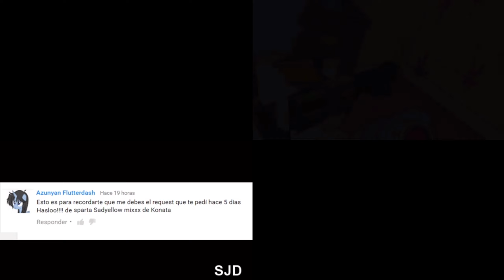(Request) Sparta Remix Quadparison 22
Requested by @caylondunson632.
This one’s a pretty weird one. There are a few remixes here with off pitch as well as a few remixes that I needed to change the progressions of. I also made this entirely full length so that Lucky Star remix gets a LOT of solos here.
GERMANY, Daniel Porulx Jr, and Sketch Mickey, your Quadparisons should also be coming out in a few hours.
Also, I blurred the outro of the 2nd remix since 1. It contains blood and I’m afraid that if I show it this will get age restricted so I blurred it to avoid that as well.
Also this got content ID claim due to the music at the beginning but I don't rlly give a crap about it since I just do this for fun and not for profit; hopefully this doesn't result in a potential block or strike.